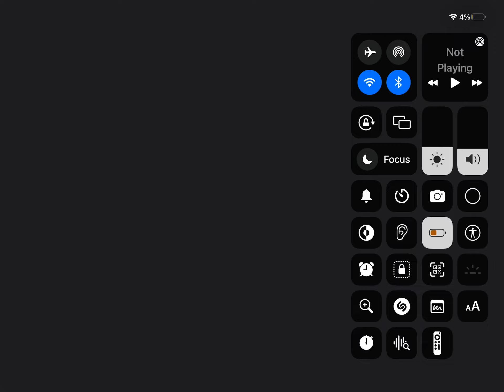Thq logo 3D ripple